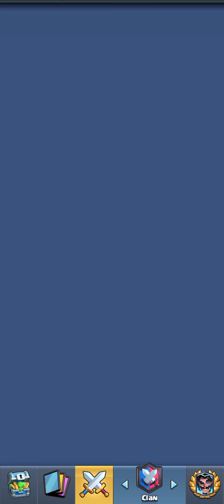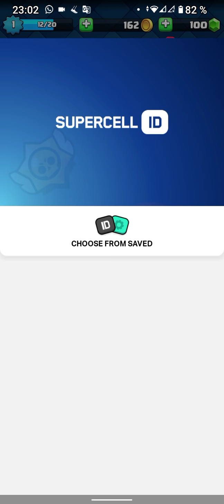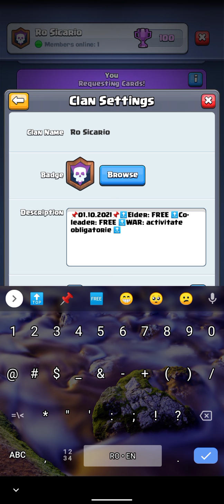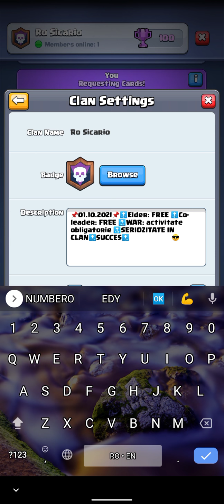EPISODUL 73! Mi-am făcut un nou cont pe Clash Royale!!! (Ghiciți ce nume are)😁 CLASH ROYALE ROMANIA